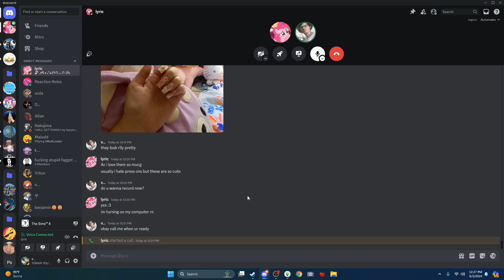Allan and Mr.boss fall in love THE SIMS FINAL EPISODE